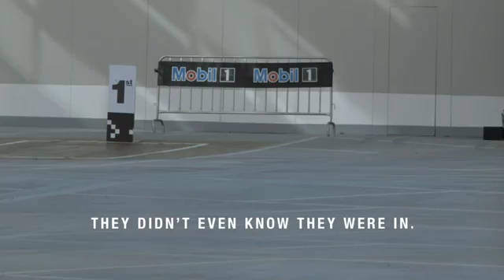mobile 1 recompense premier arrive au boulot - TunisiaFace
mobile 1 recompense premier arrive au boulot
L'entreprise Mobil 1 qui commercialise du lubrifiant automobile récompense à la façon podium de formule 1 l'employé arrivé premier au boulot le lundi matin.